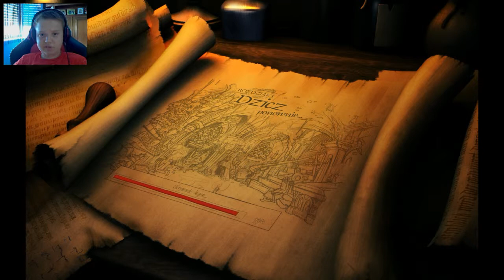Zagrajmy w The Book Of Unwritten Tales #16 Wygrywamy zawody !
Hej ! Czesć ! Witajcie !                                                                                        Oto nasz szesnasty odcinek z The Book Of Unwritten Tales .                              Materiał został nagrany za pomocą Mirillis Action!